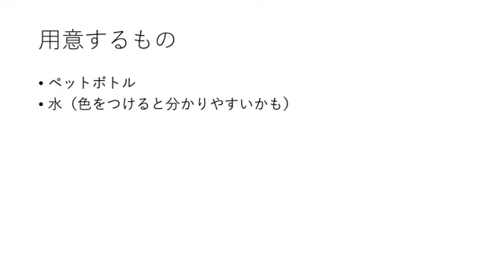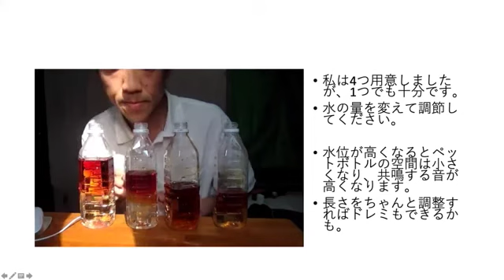おうちで出来る共鳴の聞き方（空間の大きさと共鳴周波数の高さの関係）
おうちで実験できる音声学シリーズ（？）第三弾です。共鳴を聞いてみましょう。空間の大きさ（っていうか長さ）と共鳴する音の高さを確かめましょう。

注：またまた川原の顔がアップで出てきます。嫌な人はそっと。

ちなみに、ドレミを全部やろうとすると8本いりますね。数えられない川原でした。